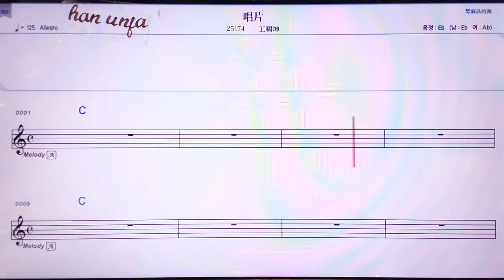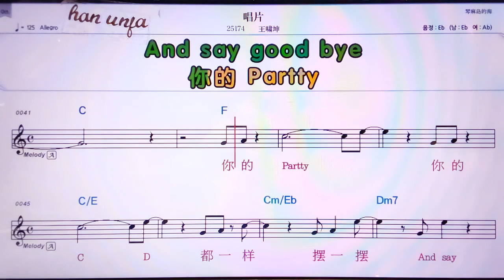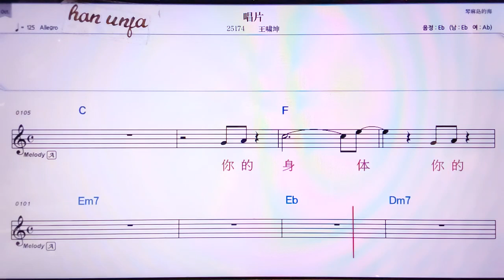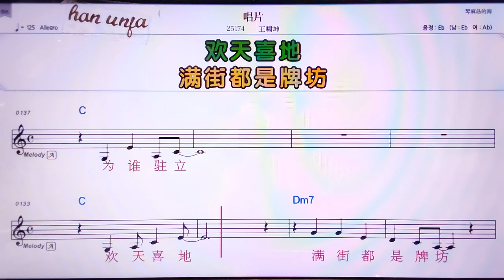💖챵피앤/ 왕샤오쿤 👍MR,노래방, 악보, 코드,Karaoke With Sheet Music